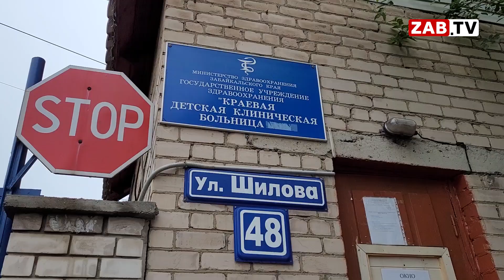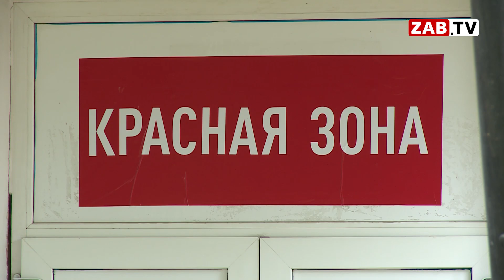В борьбе с Ковид главное своевременная медицинская помощь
Ковид молодеет. Как оказалось, дети также подвержены этому опасному заболеванию. В группе риска по тяжелому течению находятся дети с такими проблемами, как ожирение, сахарный диабет, онкопатологии. Опасная инфекция распространяется воздушно-капельным и контактно-бытовым путем. Как родителям понять, что у ребенка ковид, а не банальное ОРВИ? Все подробности в сюжете.